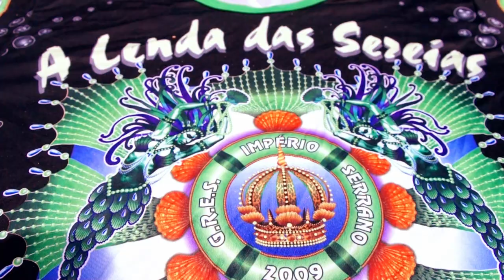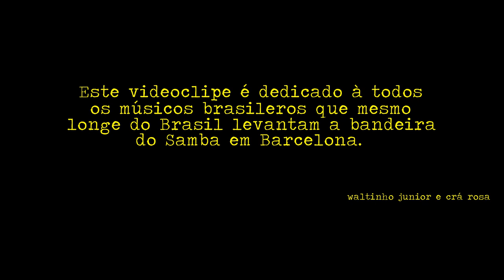Waltinho Junior & Crá Rosa - Maré de Mar OFFICIAL VIDEO HD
Vídeo gravado na "Playa de la Barceloneta - BCN"

Produced nd' edited by Guto d'Oliveira

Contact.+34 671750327